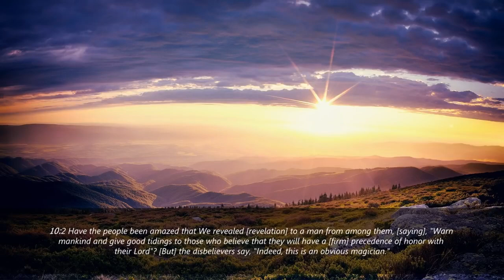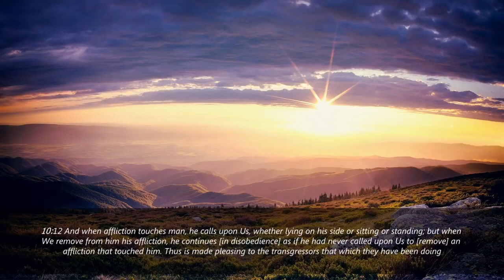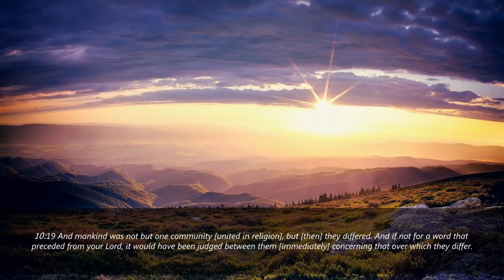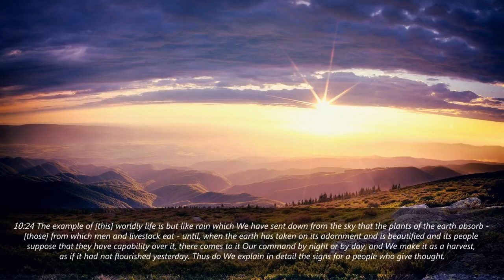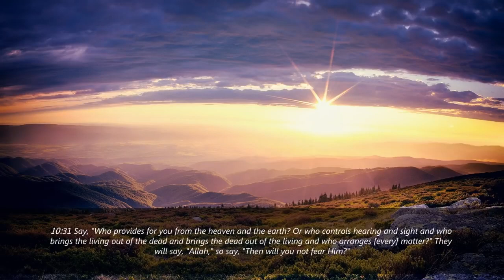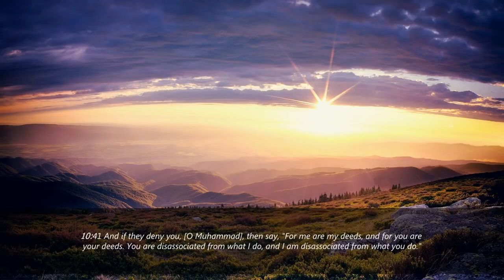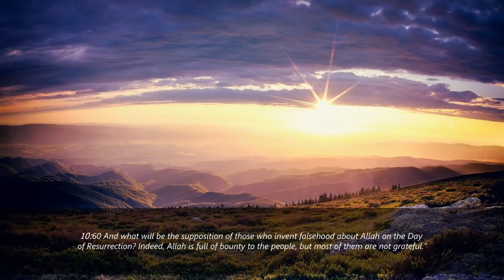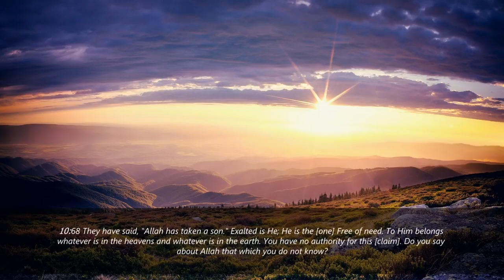Majestic Quran recitation chapter Jonah (Yunus)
A beautiful Quran recitation by Moutasem Al-Hameedi